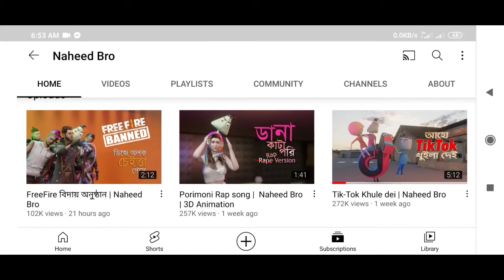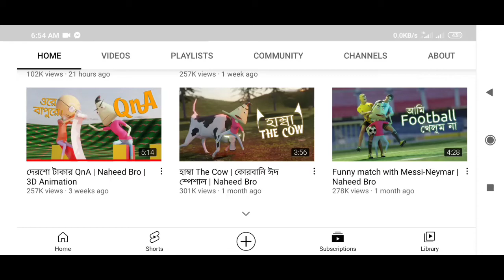naheed bro video Making apss || Naheed bro video edit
naheed bro video Making apss

Naheed bro video edit

Naheed bro apss

naheed bro ar moto video edit

How to edit naheed bro video

Viral target